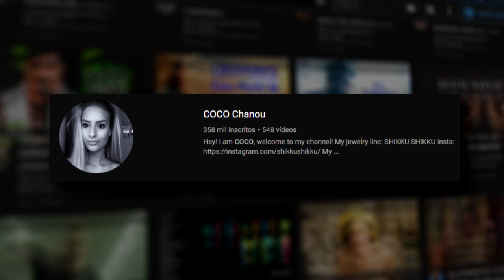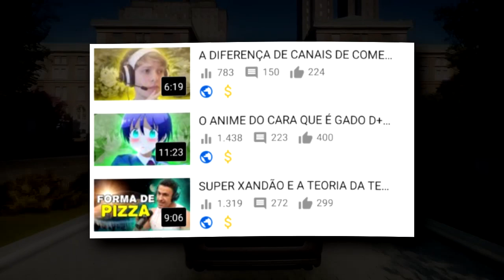A GAROTA QUE DESAFIOU OS HOMENS COM 10 PERGUNTAS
Essa youtuber fez um vídeo com 10 perguntas que as garotas tem para os caras, e eu na zoeira resolvi trazer esse vídeo e responder essas perguntas. :v